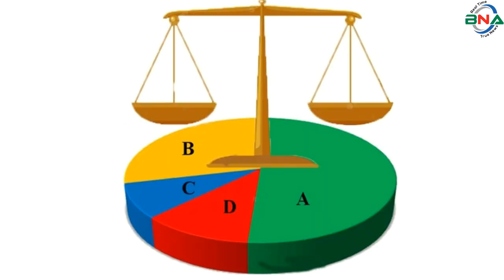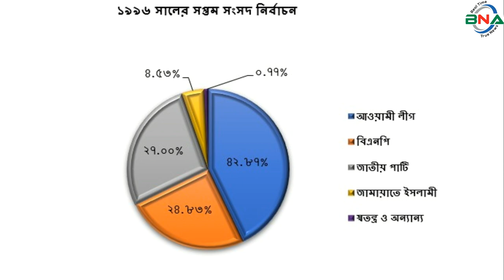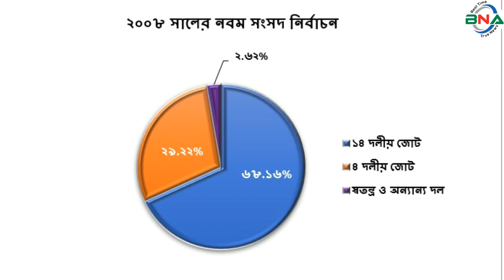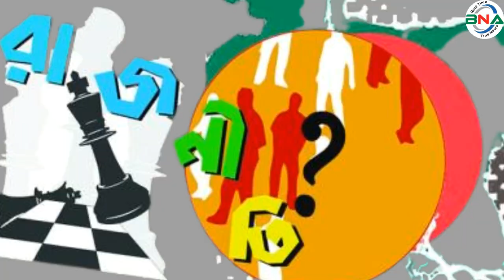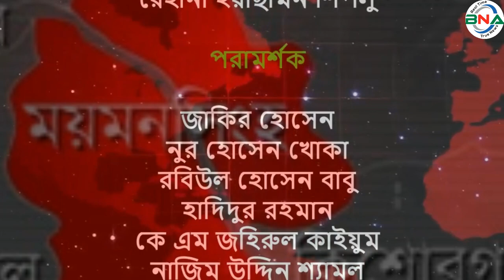দ্বাদশ সংসদ নির্বাচনের হালচাল: ময়মনসিংহ-৭ আসনে জিতবে কে?জাতীয়_সংসদ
সংসদীয় আসন-১৫২
ময়মনসিংহ-৭ সংসদীয় আসনটি জাতীয় কবি কাজী নজরুল ইসলামের বাল্য স্মৃতিবিজড়িত ত্রিশাল উপজেলা নিয়ে গঠিত। এটি জাতীয় সংসদের ১৫২ তম আসন।
১৯৯১ সালের ২৭ই ফেব্রুয়ারি পঞ্চম সংসদ নির্বাচন অনুষ্ঠিত হয়। এই আসনে ভোটার ছিলেন ১ লাখ ৮৬ হাজার ১ শত ৫৯ জন। ভোট প্রদান করেন ৮৮ হাজার ৮ শত ৬৯ জন। নির্বাচনে বিএনপির এম এ খালেক বিজয়ী হন। ধানের শীষ প্রতীকে তিনি পান ২৮ হাজার ৩ শত ৪৯ ভোট। তার নিকটতম প্রতিদ্বন্দ্বী ছিলেন  আওয়ামী লীগের আবদুস সালাম । নৌকা প্রতীকে তিনি পান ২৭ হাজার ৮ শত ৩৮ ভোট।
১৯৯৬ সালের ১৫ই ফেব্রুয়ারি ষষ্ঠ জাতীয় সংসদ নির্বাচন অনুষ্ঠিত হয়। তত্ত্বাবধায়ক সরকারের দাবিতে আওয়ামী লীগসহ সব বিরোধী দল এই নির্বাচন শুধু বর্জন করে ক্ষান্ত হয়নি, প্রতিহতও করে। নির্বাচনে বিএনপি, ফ্রিডম পার্টি এবং কিছু নামসর্বস্ব রাজনৈতিক দল, অখ্যাত ব্যক্তি প্রতিদ্বন্দ্বীতা করেন। ভোটারবিহীন এই নির্বাচনে বিএনপির  মাহবুব আনাম কে বিজয়ী ঘোষণা করা হয়। ষষ্ঠ জাতীয় সংসদ নির্বাচনের মাধ্যমে গঠিত এই সংসদের মেয়াদ ছিল মাত্র ১১ দিন। তত্ত্বাবধায়ক সরকার বিল পাশ হওয়ার পর এই সংসদ বিলুপ্ত ঘোষণা করা হয়।
১৯৯৬ সালের ১২ই জুন সপ্তম সংসদ নির্বাচন অনুষ্ঠিত হয়। নির্বাচনে ভোটার ছিলেন ১ লাখ ৭৩ হাজার ৩ শত ৯ জন। ভোট প্রদান করেন ১ লাখ ৯ হাজার ১ শত ৪ জন। নির্বাচনে  আওয়ামী লীগের রুহুল আমিন মাদানী বিজয়ী হন। নৌকা প্রতীকে তিনি পান ৪৬ হাজার ৭ শত ৭২ ভোট। তার নিকটতম প্রতিদ্বন্দ্বী ছিলেন জাতীয় পার্টীর  আবদুল হান্নান । লাঙ্গল প্রতীকে  তিনি পান ২৯ হাজার  ৪ শত ৫৬ ভোট।
২০০১ সালের পহেলা অক্টোবর অষ্টম সংসদ নির্বাচন অনুষ্ঠিত হয়।নির্বাচনে ভোটার ছিলেন ২ লাখ ৩০ হাজার ৪ শত ৬৬ জন। ভোট প্রদান করেন ১লাখ ৫৯ হাজার ৯ শত ৯০  জন। নির্বাচনে  আওয়ামী লীগে আবদুল মতিন সরকার  বিজয়ী হন। নৌকা প্রতীকে তিনি পান  ৮২ হাজার ১ শত ৫৯ ভোট। তার নিকটতম প্রতিদ্বন্দ্বী ছিলেন বিএনপির  এম এ খালেক । ধানের শীষ প্রতীকে  তিনি পান ৫৬ হাজার ৫ শত ৯২ ভোট।
২০০৮ সালের ২৯শে ডিসেম্বর নবম সংসদ নির্বাচন অনুষ্ঠিত হয়। নির্বাচনে ভোটার ছিলেন ২ লাখ ৪২ হাজার ৬ শত ২ জন। ভোট প্রদান করেন ২ লাখ  ৮  শত ২৫ জন। নির্বাচনে আওয়ামী লীগের রেজা আলী  বিজয়ী হন। নৌকা প্রতীকে তিনি পান ১ লাখ ৩৫ হাজার ৩ শত ৭৯ ভোট। তার নিকটতম প্রতিদ্বন্দ্বী ছিলেন বিএনপির ডা: মাহবুবুর রহমান । ধানের শীষ প্রতীকে তিনি পান ৫৮ হাজার  ৪০ ভোট।
২০১৪ সালের ৫ই জানুয়ারি দশম জাতীয় সংসদ নির্বাচন অনুষ্ঠিত হয়। নির্বাচনে ভোটার ছিলেন ২ লাখ ৭৩ হাজার ৩ শত ২১ জন। ভোট প্রদান করেন ৭১ হাজার  ১  শত ৮৩ জন। নির্বাচনে জাতীয় পার্টির  এম  এ হান্নান    বিজয়ী হন। লাঙ্গল প্রতীকে তিনি পান ৩৬ হাজার ৯ শত ৬৪ ভোট। তার নিকটতম প্রতিদ্বন্দ্বী ছিলেন স্বতন্ত্র প্রার্থী মো: হাফেজ রুহুল আমীন মাদানী। আনারস প্রতীকে তিনি পান ৩৩ হাজার ৩ শত ৬৪ ভোট। তত্ত্বাবধায়ক সরকারের দাবিতে বিএনপি নেতৃত্বাধীন ২০ দলীয় জোট এই নির্বাচনে অংশগ্রহণ করেনি।
২০১৮ সালের ৩০শে ডিসেম্বর একাদশ সংসদ নির্বাচন অনুষ্ঠিত হয়। নির্বাচনে ভোটার ছিলেন ৩ লাখ ১৫ হাজার ৫ শত ৮ জন। ভোট প্রদান করেন ২ লাখ ৫০ হাজার ৭ শত  জন।
নির্বাচনে প্রার্থী ছিলেন ৪ জন।  নৌকা প্রতীকে আওয়ামী লীগের মো: হাফেজ রুহুল আমীন মাদানী। ধানের শীষ প্রতীকে বিএনপির ডা: মাহবুবুর রহমান, লাঙ্গল প্রতীকে জাতীয় পার্টির রওশন এরশাদ,  হাতপাখা প্রতীকে ইসলামী আন্দোলনের আজিজুল হক প্রতিদ্বন্দ্বীতা করেন।
নির্বাচনে  আওয়ামী লীগের মো: হাফেজ রুহুল আমীন মাদানী বিজয়ী হন। নৌকা প্রতীকে তিনি পান ২ লাখ ৪ হাজার ৭ শত ৩৪ ভোট। তার নিকটতম প্রতিদ্বন্দ্বী ছিলেন বিএনপির ডা: মাহবুবুর রহমান । ধানের শীষ প্রতীকে তিনি পান মাত্র ৩৬ হাজার ৪ শত ৮ ভোট। কারচুপির অভিযোগে বিএনপি নেতৃত্বাধীন জাতীয় ঐক্যফ্রন্ট নির্বাচন বর্জন ও ফলাফল প্রত্যাখান করে।
পর্যবেক্ষণে দেখা যায়, পঞ্চম, ষষ্ঠ সংসদে বিএনপি , সপ্তম , অষ্টম, নবম ও একাদশ সংসদে  আওয়ামী লীগ,  এবং দশম সংসদে জাতীয় পার্টি  বিজয়ী হয়।
দ্বাদশ সংসদ নির্বাচনকে সামনে রেখে বিএনএ নিউজ টুয়েন্টি ফোর এর গবেষণা টিম দৈবচয়ন পদ্ধতিতে সারাদেশে জরিপ চালায়। জরিপে অংশগ্রহণকারি বেশীরভাগ ভোটার ১৯৯১ সালের পঞ্চম, ১৯৯৬ সালের সপ্তম, ২০০১ সালের অষ্টম ও ২০০৮ সালের নবম জাতীয় সংসদ নির্বাচনকে সুষ্ঠু, নিরেপক্ষ ও অংশগ্রহণমূলক হয়েছে বলে অভিমত ব্যক্ত করেন। তারই ভিত্তিতে বিএনএ নিউজ টুয়েন্টি ফোর ময়মনসিংহ-৭ আসনে পঞ্চম, সপ্তম, অষ্টম ও নবম এই ৪টি নির্বাচনের প্রদত্ত ভোটের পরিসংখ্যানকে মানদন্ড ধরে আওয়ামী লীগ, বিএনপি, জাতীয় পার্টি ও জামায়াত ইসলামীর সাংগঠনিক শক্তি বিশ্লেষণের মাধ্যমে একটি কল্পানুমান উপস্থাপনের চেষ্টা করেছে।

ময়মনসিংহ-৭ (ত্রিশাল) আসনের বর্তমান সংসদ সদস্য হাফেজ রুহুল আমিন মাদানী। দ্বাদশ জাতীয় সংসদে তিনি আবারও মনোনয়ন চাইবেন। এছাড়া আওয়ামী লীগ থেকে আরও মনোনয়ন চাইবেন সাবেক সংসদ সদস্য ও জেলা আওয়ামী লীগের সাবেক সাধারণ সম্পাদক আব্দুল মতিন সরকার, ময়মনসিংহ জেলা বারের সাবেক সভাপতি ও ত্রিশাল উপজেলা আওয়ামী লীগের সাবেক সাধারণ সম্পাদক অ্যাডভোকেট জালাল উদ্দিন খান, আওয়ামী লীগের কেন্দ্রীয় সাংস্কৃতিক বিষয়ক উপকমিটির নেতা নুরুল আলম মিলন পাঠান, ত্রিশাল পৌর মেয়র ও উপজেলা যুবলীগের সাবেক সভাপতি এবিএম আনিছুজ্জামান আনিছ, ত্রিশাল উপজেলা আওয়ামী লীগের সাধারণ সম্পাদক ইকবাল হোসেন, সাবেক ছাত্রনেতা আহাম্মদ আলী আকন্দ ও সাবেক ব্যাংকার হাবিবুর রহমান।
বিএনপি  থেকে মনোনয়ন চাইবেন বিএনপির কেন্দ্রীয় কার্যনির্বাহী কমিটির সদস্য, উপজেলা বিএনপির সাবেক সভাপতি ও জেলা বিএনপির যুগ্ম আহ্বায়ক ডা. মাহবুবুর রহমান লিটন। তিনি বিএনপির একক প্রার্থী।
তথ্য উপাত্ত বিশ্লেষণে দেখা যায়, ময়মনসিংহ-৭ ত্রিশাল আসন মূলত নৌকার ঘাঁটি। স্বাধীনতার পর বেশিরভাগ সময় এই আসন থেকে আওয়ামী লীগের প্রার্থীরা বিজয়ী হয়েছেন। স্বাধীনতা পরবর্তী এই আসনে আওয়ামী লীগের প্রার্থী পাঁচ বার, বিএনপি তিনবার ও জাতীয় পার্টির প্রার্থী দুইবার সংসদ সদস্য নির্বাচি